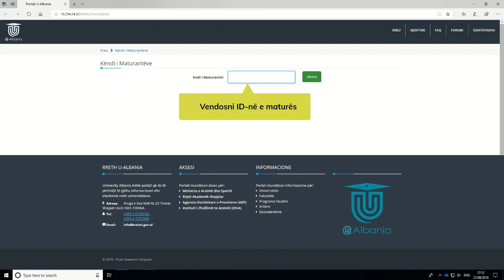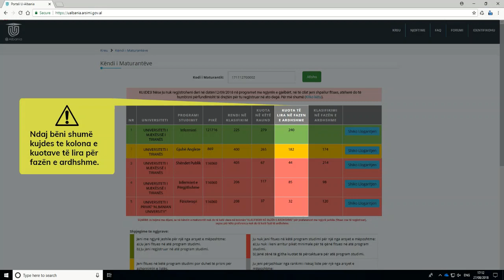Si të shohim degët që kemi fituar në Portalin U-Albania?